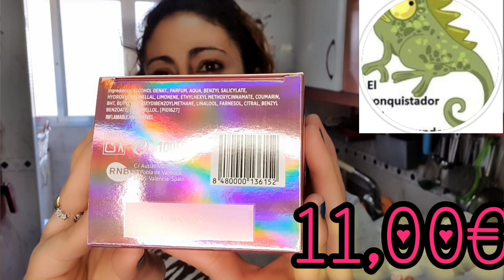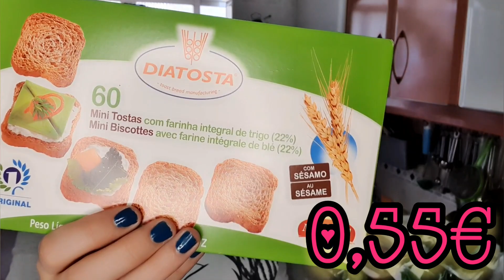Mi compra en MERCADONA con precios